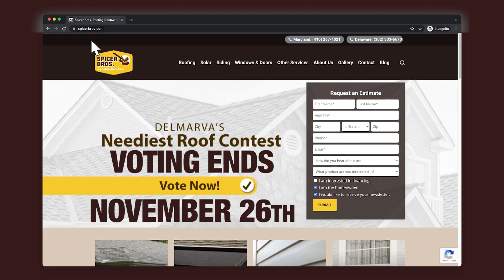Vote For Delmarva's Neediest Roofing - Spicer Bros. Construction